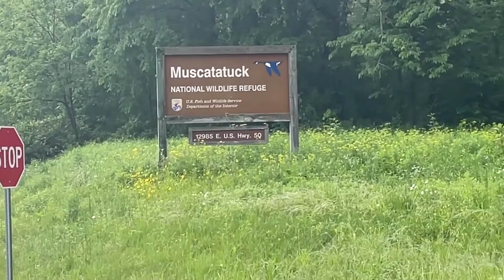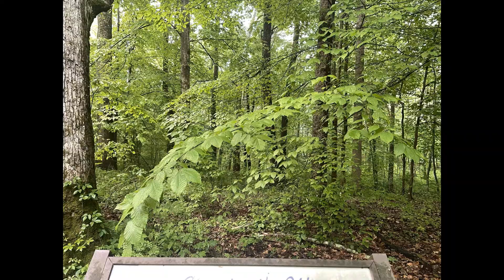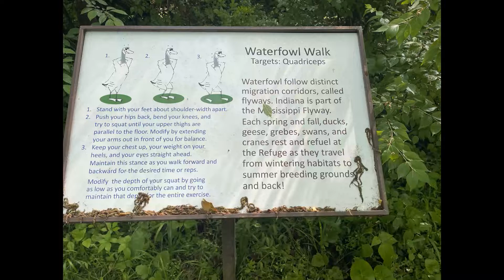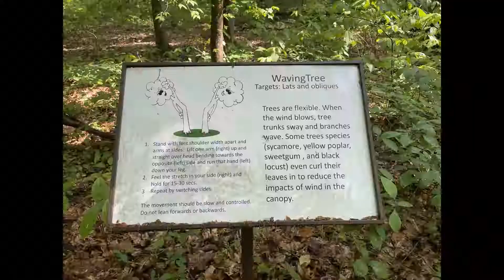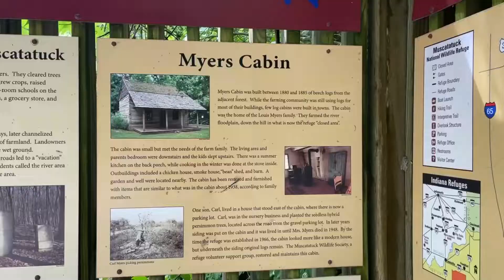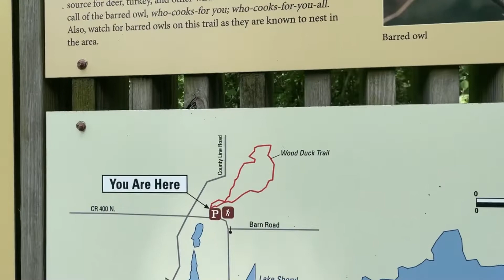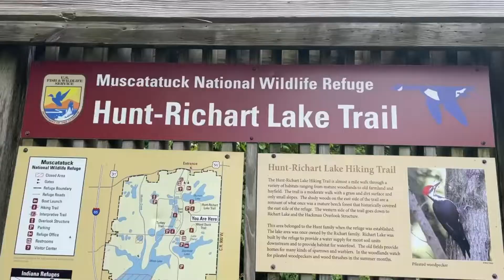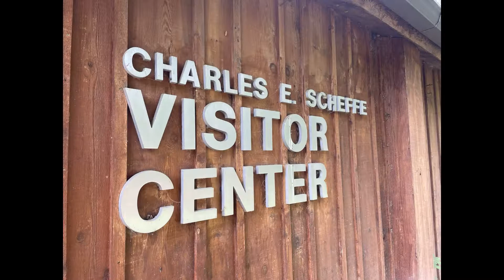Muscatatuck Natioual Wildlife Refuge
hiking indiana